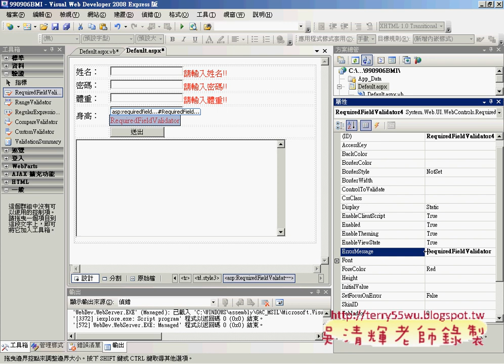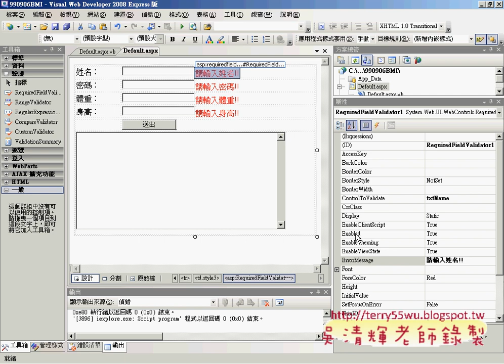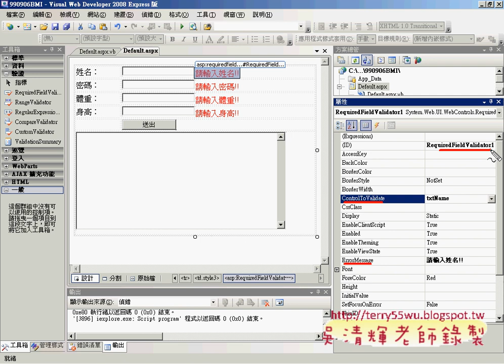16如何讓使用者一定要輸入資料(ASP.NET教學_吳老師提供